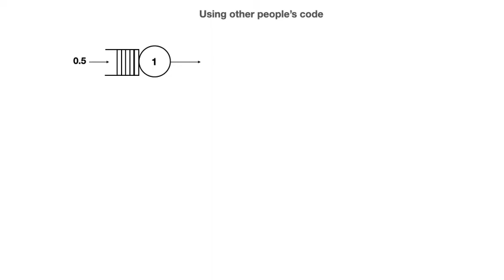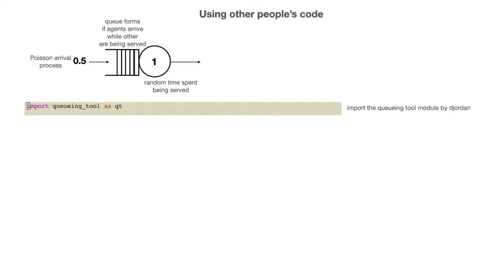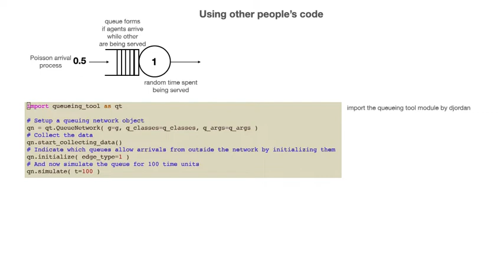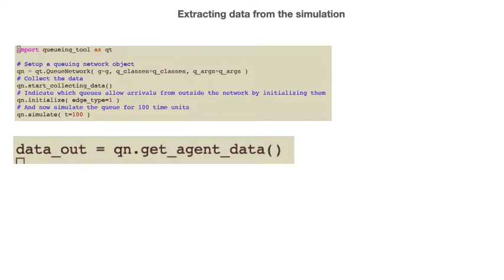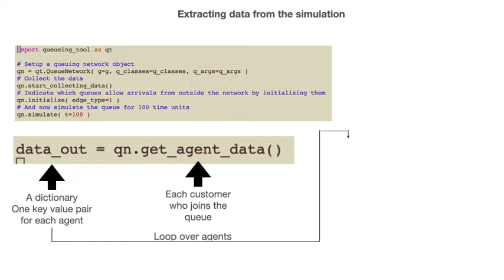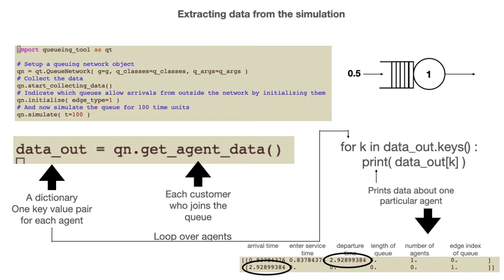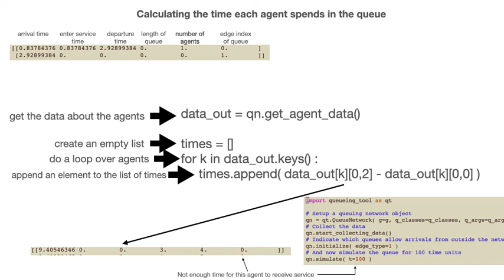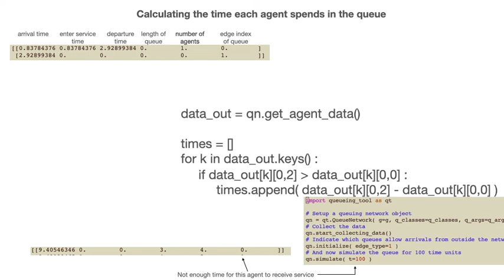Using queuing tool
A video that explains how you can use queuing tool to simulate a queue.  This video focuses on performing simulations and analysing the data from the simulations.  The way that the queueing networks are setup is dealt with in another video.  The video forms part of the course SOR3012, which is a third-year maths module at Queen's University Belfast.